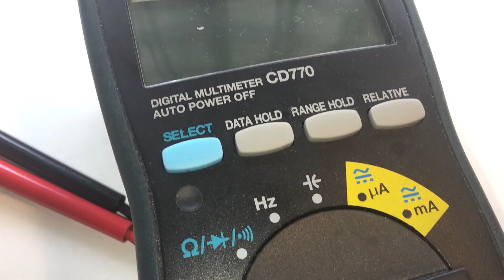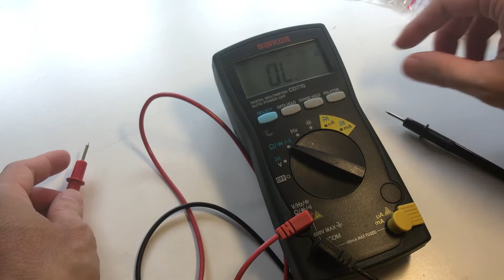Opps, I blew my multimeter. Here is How to Repair it. Fuse Replacement in a Digital Multimeter (DMM)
Just a short video to demonstrate how to replace a fuse in a multimeter.

If you had accidentally connected your multimeter in parallel to a circuit when in current mode, you would have probably blown the fuse in your multimeter. When this happens, none of your current measurement modes will work.

To restore the current measurement function of your multimeter, all you have to do is to replace the blown fuse inside your multimeter. This short video shows the process of replacing the fuse in a multimeter.